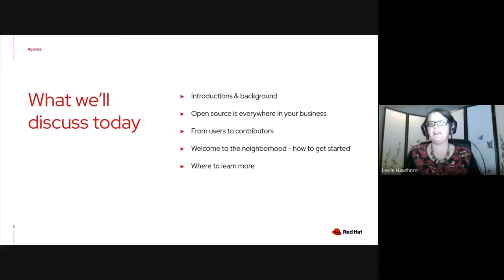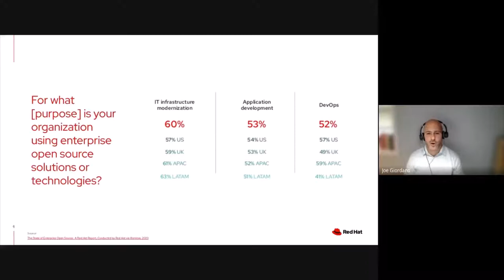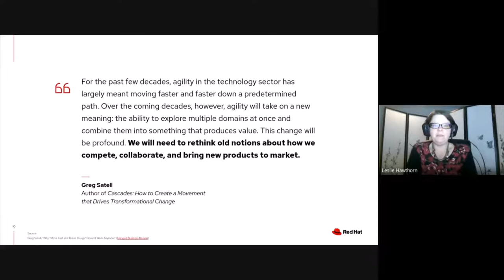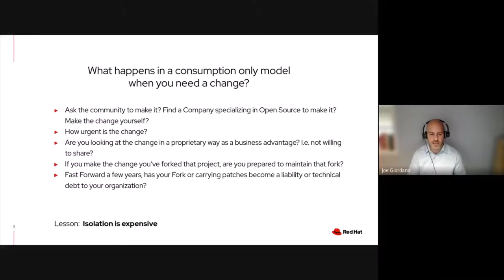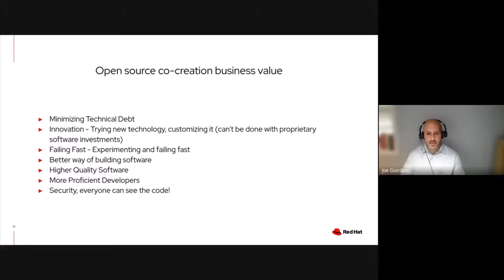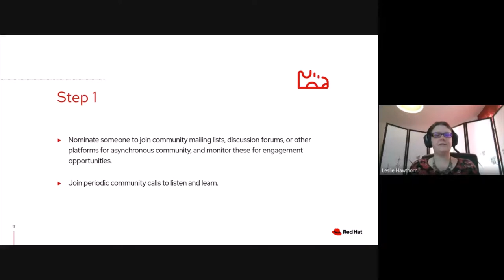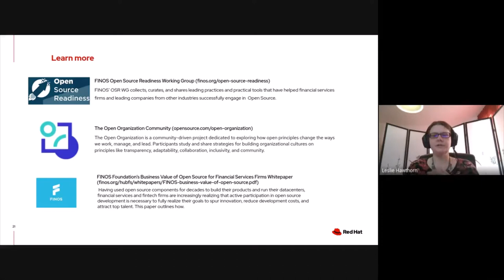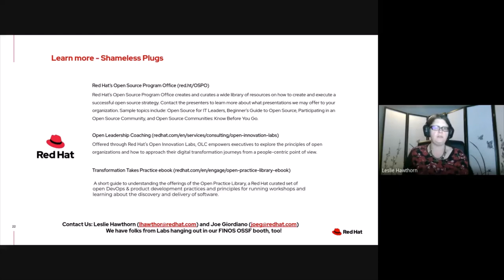Open Innovation in Financial Services: How Co-creating Open Source Software Benefits your Business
Open Innovation in the Financial Services Sector: How Co-creating Open Source Software Benefits your Business - Leslie Hawthorn & Joe Giordano, Red Hat